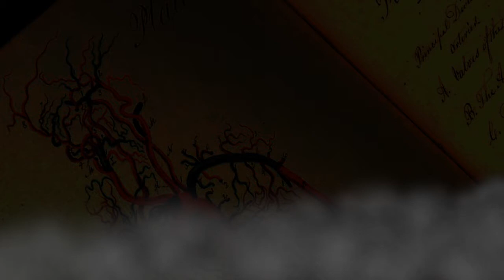By Talos, This is Happening! #181 - Frankenstein Control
Frankenstein Control referencing flash in the pan memes weeks after they're relevant? By Talos, this can't be happening!